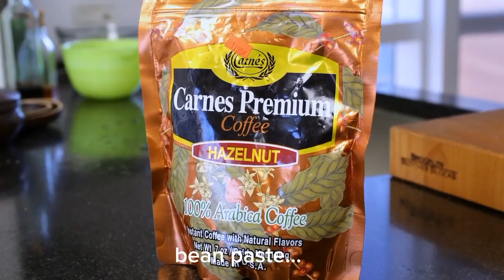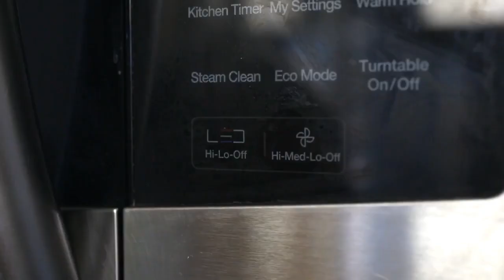How to cook bossam/pork belly.